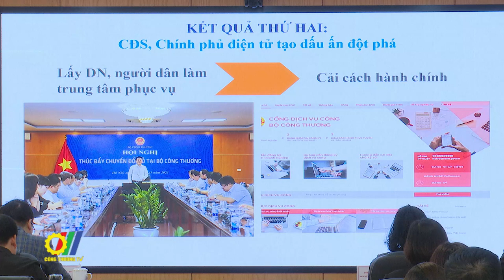Cục Thương mại điện tử và Kinh tế số tổ chức Hội nghị Tổng kết năm 2023 triển khai nhiệm vụ năm 2024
Năm 2023, Cục Thương mại điện tử và Kinh tế số đã đạt được nhiều kết quả đáng khích lệ. Với phương châm lấy doanh nghiệp, người dân làm trung tâm đã giúp Bộ Công Thương đạt thứ hạng cao trong việc cải cách thủ tục hành chính, cung cấp dịch vụ công...